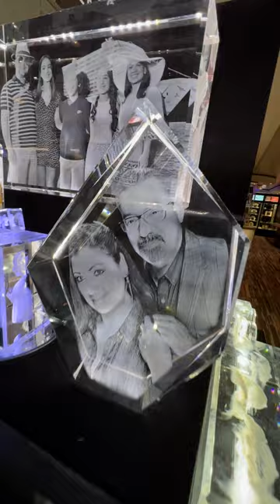❤️️ How Your Picture Can Be in 3D Crystal? ❤️️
USA Raja Tamil Vlogs Touring 3d crystal art in America.